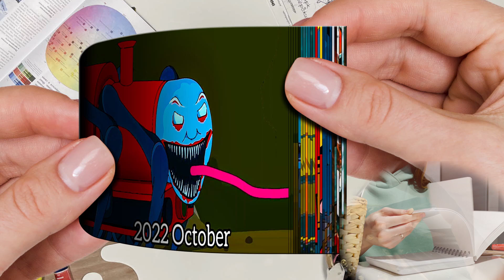Evolution of Choo Choo Charles PART 3 Flipbook